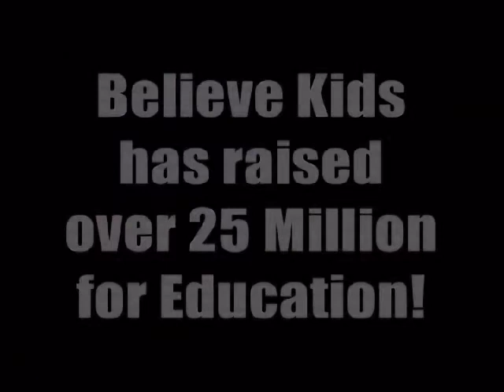Believe Kids Fundraising Introduction Video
Welcome to the Believe Kids Fundraising Introduction video. David Slabodnik hosts a look at where the company came from and what makes Believe different from other fund raising companies.

Believe Kids Fundraising
Host: David Slabodnik
Director: Jay Moneta